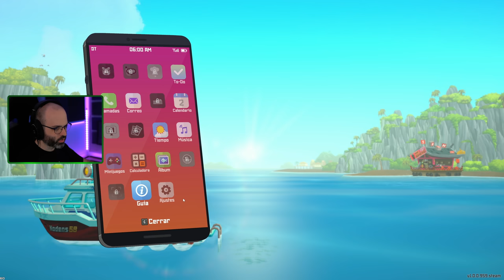PRIMER CONTACTO: El GOTY Indie | DAVE THE DIVER Gameplay Español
Hola Amigos! En este gameplay en español empezamos un juego pixel art en el que tendremos que pescar buceando y gestionar un restaurante: Dave the diver!

Dave the divertido es un juego casual de rol y aventuras para un solo jugador que incluye elementos de pesca y exploración del fondo marino durante el día y de gestión de un restaurante de sushi durante la noche.
- Steam: Dave the diver

▬▬▬▬▬▬▬▬▬ INFORMACIÓN SETUP ▬▬▬▬▬▬▬▬▬
CPU: Intel i9-12900K
MB: MSI MPG Z690 CARBON WIFI
GPU: NVidia GeForce RTX 3080 Ti
RAM: Corsair Dominator Platinum 32GB 5200MHz C38
HD: Corsair Force MP510 960GB
PSU: Corsair AX860
Caja: Corsair 500D